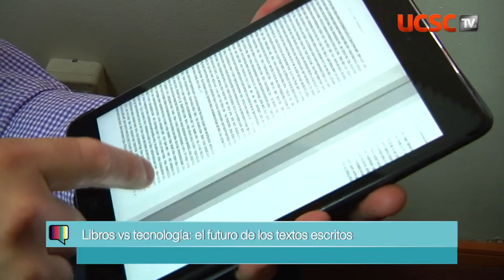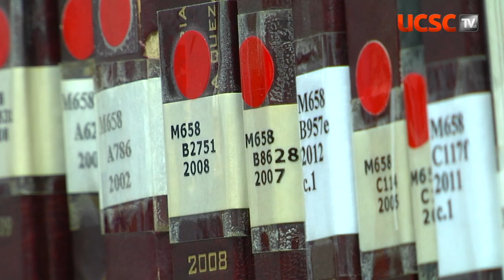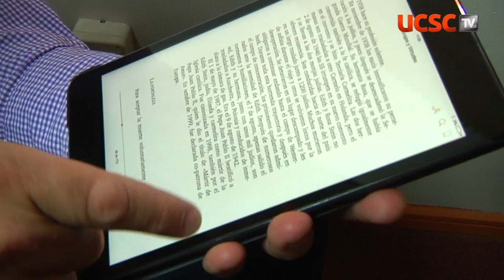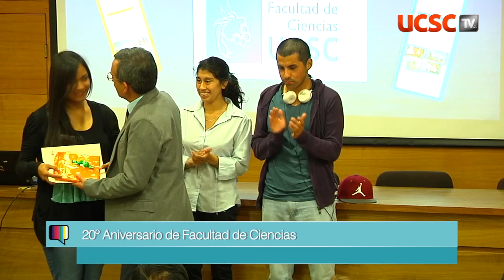Libros vs. tecnología: el futuro de los textos escritos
El futuro de la literatura impresa, su importancia e ifluencia en contraste con la tecnología, fue parte del décimo noveno Concrego Internacional de Estudios Literarios (SOCHEL).